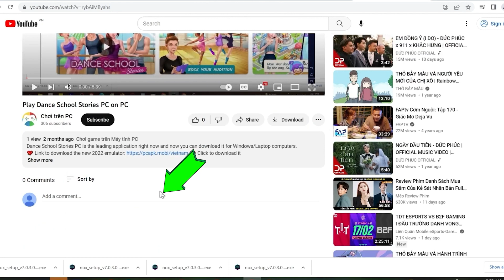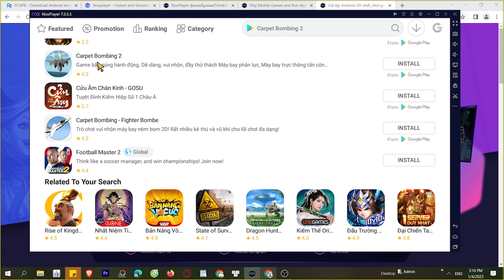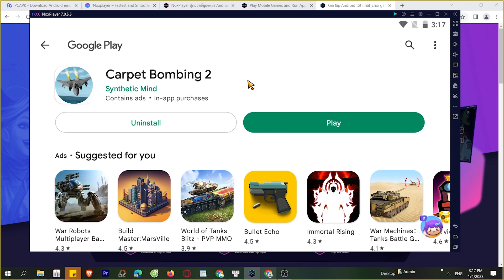Cách tải Carpet Bombing 2 trên Máy tính, PC, Laptop mượt mà nhất, MOD APK Pro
Cách tải Carpet Bombing 2 trên máy tính, PC cho máy tính Windows/ Laptop.

 Click là tải luôn, bạn có thể tải game từ Google play hoặc MOD APK PRO miễn phí tốt nhất, MOD Tiền, mở khóa Menu, Skin, Nhân vật,

0:00 giới thiệu XXX PC
0:18 hướng dẫn
1:09 cách tải phần mềm
1:15 cài đặt
1:37 bắt đầu sử dụng
2:03 đăng nhập google
2:08 mở ch play
2:03 tải XX trên PC
2:25 mở XX PC Windows
3:02 Trải nghiệm XX trên Máy tính